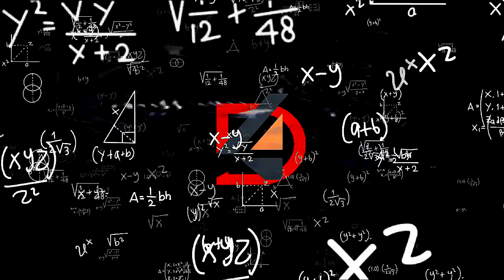Mechanical Painting Day 6 Puzzle Guide Painting Restoration Part 6 Genshin Impact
Hope you guys enjoy watching as much as we enjoyed Playing , Pls.
▼▼▼ Expand Me▼▼▼

Support Us!